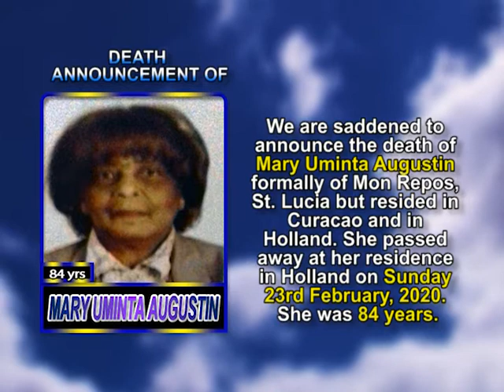Mary Uminta Augustin medium